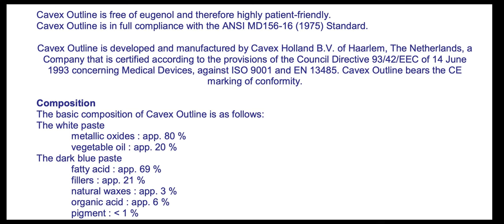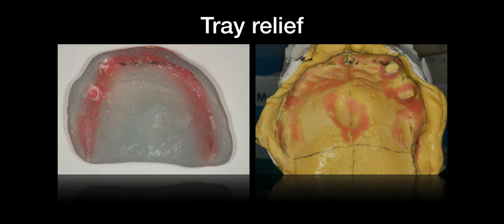Maxillary single Complete denture fabrication in 4 visit